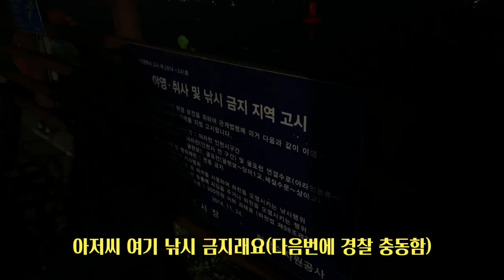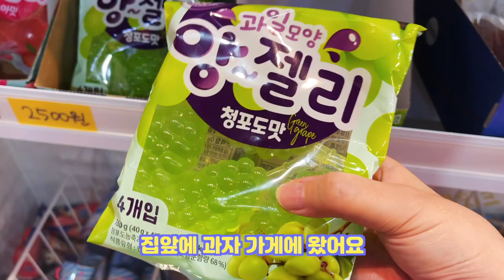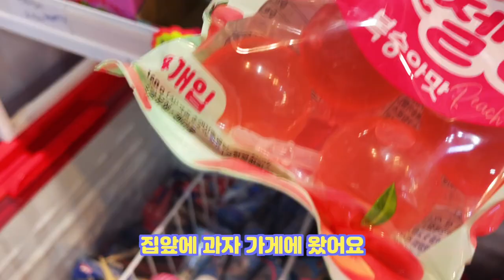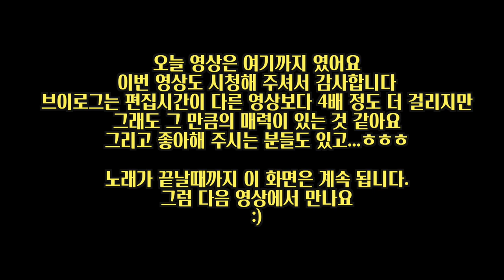6월브이로그/레진아트,새로운책출간,4쇄진행,아이패드일러스트,칼림바연주,자생아,아이폰12프로촬영/별나라⭐그림강좌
📸CAMERA
🎤MIKE
RODE nt usb
🎬EDIT PROGRAM